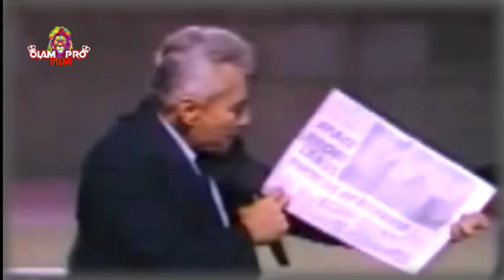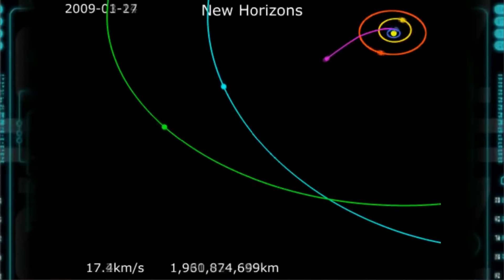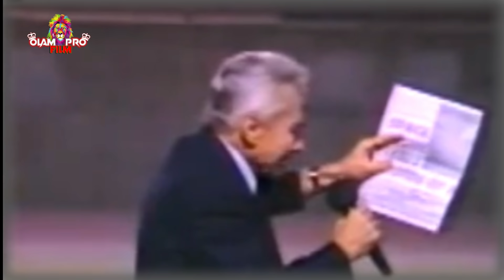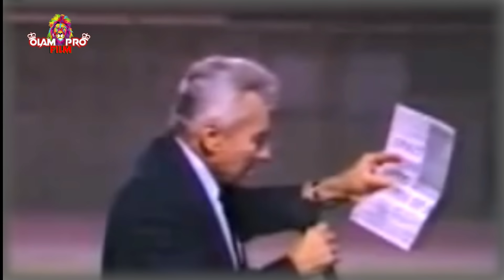URGENTE❗NAVE ENVÍA FOTOS DEL REINO DE LOS CIELOS❗YIYE AVILA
Compartimos este material audiovisual para que sea de bendición para tu vida. Bendiciones.